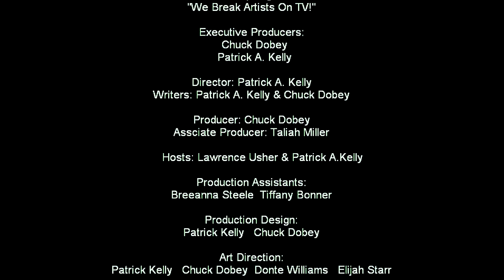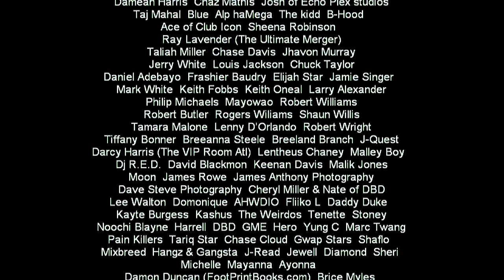THE ULTIMATE SPOTLIGHT Music TV Show - Season 1 - Jingle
So You think you got skillz?! Watch local Atlanta artists create their first Pepsi jingle and comment and share! NOW, BEFORE YOU CRITICIZE, just know that these artists free-styled; meaning we gave them the topic and music and they had to create the jingle off the top of their head in front of 150 plus people. "The Ultimate Spotlight" Music TV where "We Break Artists on The Air!" "HOW IS YOUR FREE-STYLE?!"